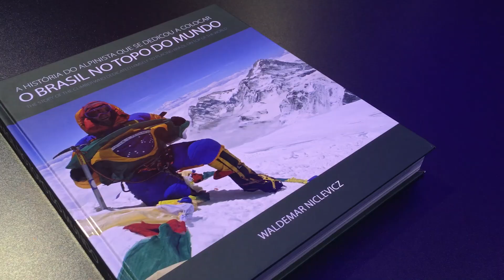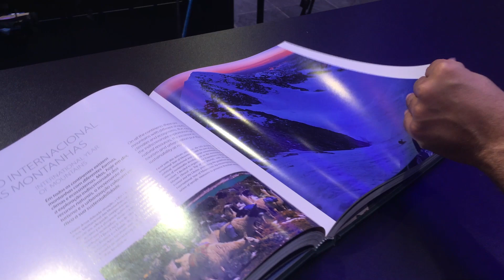Victorinox Classic 2020, Columbia Pilsner Peak, Sol Sports Active - Novidades da Semana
O Novidades da Semana de hoje conta com a participação de Pedro Hauck a fim de apresentar o que há de novo na Loja AltaMontanha!!

Garantia de produtos com alto padrão de qualidade.

00:00 - Introdução
00:10 - Livro: Brasil no Topo do Mundo
01:15 - Victorinox Classic 2020
02:00 - Calça Fleece Sol Sports
02:45 - Jaqueta Active Sol Sports
03:30 - Camisa Columbia Pilsner Peak